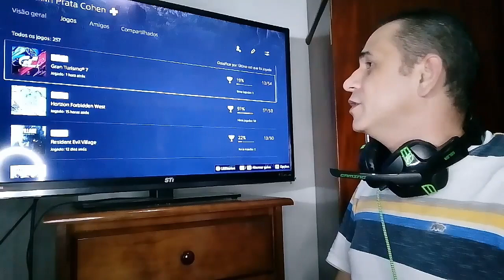GRAN TURISMO 7 UM DOS MELHORES JOGOS DE CORRIDA JA LANÇADO , PRIMEIRAS IMPRESSÕES!